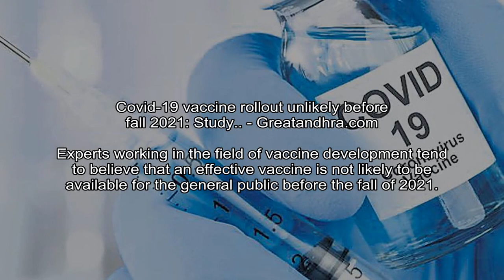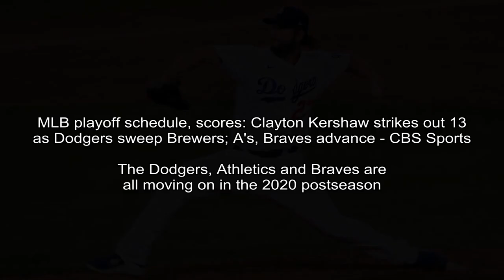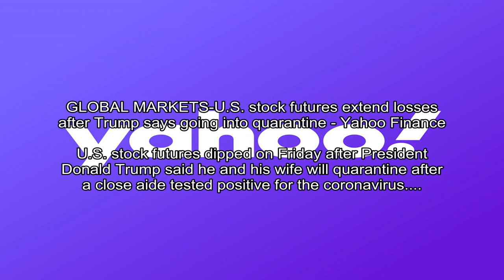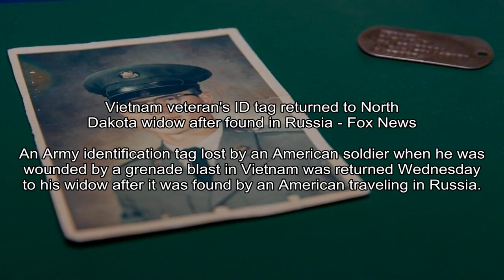Covid-19 vaccine rollout unlikely before fall 2021: Study.. - Greatandhra.com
Greatandhra.com - IANS
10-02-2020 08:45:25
Experts working in the field of vaccine development tend to believe that an effective vaccine is not likely to be available for the general public before the fall of 2021.

HuffPost - AP
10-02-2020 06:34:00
Shares, Oil Prices Sink After Trump Tests Positive For Virus - HuffPost
U.S. stock futures and Asian shares fell after the president tweeted that he had contracted the coronavirus.
U.S. stock futures and Asian shares fell Friday after President Donald Trump said he and first lady Melania Trump had tested positive for the new coronavirus.

The Sportsrush - Samir Mehdi
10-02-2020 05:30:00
“Kyrie Irving is right”: Skip Bayless sides with Nets star in 'LeBron James is not a clutch player'... - The Sportsrush
Skip Bayless says Kyrie Irving is right by saying Kevin Durant is the only clutch teammate hes ever had. In a saga that started mere hours ago, Kyrie Irving came out with a flurry of statements that implied that LeBron James or any other teammate prior to be...
Skip Bayless says Kyrie Irving is right by saying Kevin Durant is the only clutch teammate hes ever had.

Engadget -
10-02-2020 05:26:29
HP's new 14-inch Spectre x360 flexible laptop is Evo-certified - Engadget
In addition to the 14-inch Spectre x360, the Spectre x360 13, the ENVY x360 13 and the ENVY 13 have also gotten the Evo treatment.
HP has announced a list of Intel Evo-certified laptops today, led by a 14-inch entry to the Spectre x360 lineup. With a 13.

CBS Sports -
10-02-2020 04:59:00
MLB playoff schedule, scores: Clayton Kershaw strikes out 13 as Dodgers sweep Brewers; A's, Braves advance - CBS Sports
The Dodgers, Athletics and Braves are all moving on in the 2020 postseason
The 2020 Major League Baseball postseason rolled on with four games Thursday in the best-of-three Wild Card Series.

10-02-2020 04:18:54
Nearly 20,000 Covid-19 cases among Amazon workers - BBC News
The tech giant said the rate is lower than in the wider population and defended its control measures.
Image copyrightGetty ImagesAmazon said that more than 19,816 of its frontline workers in the US have contracted Covid-19 since March. The number equates to 1.44% of its 1.

CNET - Bonnie Burton
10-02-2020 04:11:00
NASA's new $23 million space toilet is headed to the ISS - CNET
It better accommodates female astronauts with a tilted seat.
This unusual-looking space toilet will be tested by the astronauts on ISS.NASAA recently designed space toilet that better accommodates women is headed to the International Space Station.

Yahoo Entertainment - Stanley White and Pete Schroeder
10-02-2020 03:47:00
GLOBAL MARKETS-U.S. stock futures extend losses after Trump says going into quarantine - Yahoo Finance
U.S. stock futures dipped on Friday after President Donald Trump said he and his wife will quarantine after a close aide tested positive for the coronavirus.
Since 2019, the healthcare sector has been bracing for the wild ride that would be the election year.

Fox News - Joseph Wulfsohn
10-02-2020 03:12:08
Candace Owens rips Biden for suggesting Trump's 'suburbs' rhetoric is a 'racist dog whistle' - Fox News
Conservative commentator Candace Owens blasted Democratic presidential nominee Joe Biden on Thursday for suggesting President Trump's rhetoric about the suburbs was a racist dog whistle.

Fox News - Louis Casiano
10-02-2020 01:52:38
Vietnam veteran's ID tag returned to North Dakota widow after found in Russia - Fox News
An Army identification tag lost by an American soldier when he was wounded by a grenade blast in Vietnam was returned Wednesday to his widow after it was found by an American traveling in Russia.